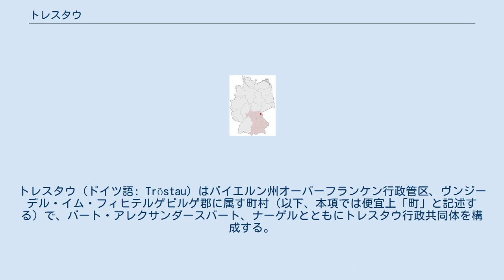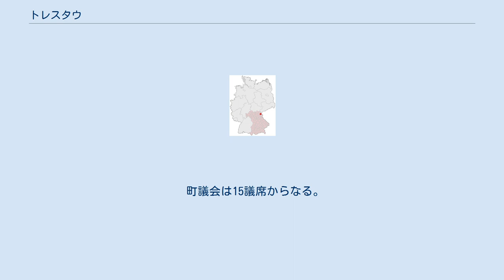トレスタウ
トレスタウ (ドイツ語: Tröstau) はバイエルン州オーバーフランケン行政管区、ヴンジーデル・イム・フィヒテルゲビルゲ郡に属す町村（以下、本項では便宜上「町」と記述する）で、バート・アレクサンダースバート、ナーゲルとともにトレスタウ行政共同体を構成する。
トレスタウは、600人のキャパシティを持つバイエルン州では知られた保養地である。
 トレスタウは、フィヒテル山地の南西周縁部高原の中心に位置する。
 上部は、銀と黒で塗り分けられた二峰性の山（ケサイン山）のシルエット。
下部は、赤い爪を持つ熊の手が2つ、背中合わせに並んでいる。
それぞれは赤い山形鉄と赤いハンマーを握っている。
 この町は、1314年に「Drosen」の名で初めて文献に登場する。
トレスタウは、1792年に、プロイセン王国のホーエンツォレルン家が治めるバイロイト侯領の一部となり、1807年のティルジットの和約でフランスの管理下に置かれた。
1810年、バイロイト侯領は、バイエルン王国の統治下に移された。
トレスタウは、1818年のバイエルン王国の行政改革により独立した自治体となった。
1954年にナーゲルのファーレンバッハ地区がトレスタウに編入された。
1978年には独立した自治体であったフォアドルフもトレスタウに編入された。